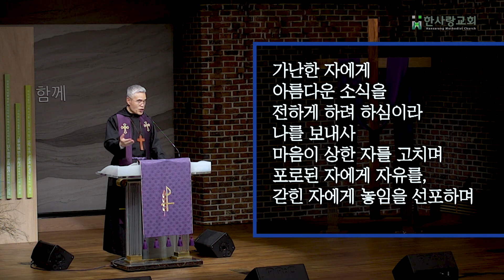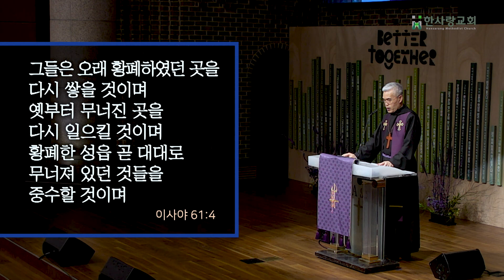505 영성 #5 오래 황폐하였던 곳을 다시 쌓을 것이며 | 이사야 61:4-9 | 황성수 목사 | 2023년 4월 2일 주일 예배 설교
2023년 4월 2일 한사랑교회 주일 예배 설교

4   그들은 오래 황폐하였던 곳을 다시 쌓을 것이며 옛부터 무너진 곳을 다시 일으킬 것이며 황폐한 성읍 곧 대대로 무너져 있던 것들을 중수할 것이며
5   외인은 서서 너희 양 떼를 칠 것이요 이방 사람은 너희 농부와 포도원지기가 될 것이나
6   오직 너희는 여호와의 제사장이라 일컬음을 받을 것이라 사람들이 너희를 우리 하나님의 봉사자라 할 것이며 너희가 이방 나라들의 재물을 먹으며 그들의 영광을 얻어 자랑할 것이니라
7   너희가 수치 대신에 보상을 배나 얻으며 능욕 대신에 몫으로 말미암아 즐거워할 것이라 그리하여 그들의 땅에서 갑절이나 얻고 영원한 기쁨이 있으리라
8   무릇 나 여호와는 정의를 사랑하며 불의의 강탈을 미워하여 성실히 그들에게 갚아 주고 그들과 영원한 언약을 맺을 것이라
9   그들의 자손을 뭇 나라 가운데에, 그들의 후손을 만민 가운데에 알리리니 무릇 이를 보는 자가 그들은 여호와께 복 받은 자손이라 인정하리라